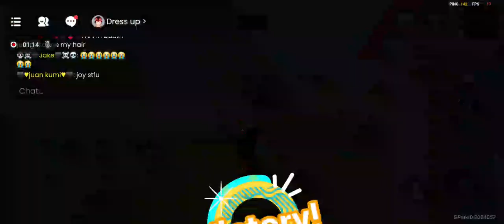July 8, 2024